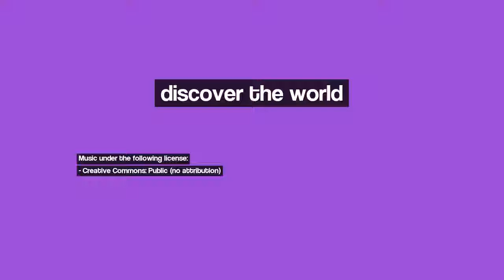Discover Saint Étienne, France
Image 1: Barrage du Pas de Riot
Image 2: La Roche Corbière
Image 3: Saint-Etienne - Metropole
Image 4: Cathédrale Saint Charles à Saint Étienne
Image 5: Hotel du Golf (Saint Etienne)
Image 6: rochetaillée
Image 7: Boule de feu.
Image 8: After the blizzard
Image 9: Auberge Les Faux
Image 10: Saint-Etienne, vue générale